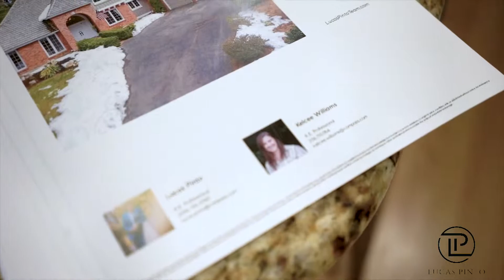Beautiful home in Westchester Heights, WA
Enjoy this virtual walkthrough of our new listing in Westchester Heights in Redmond, WA

The Lucas Pinto Real Estate Group
WE SEE THINGS DIFFERENTLY…

Simply put, we are a group of young, ambitious, dedicated and hardworking individuals who are not fond of the rules and we have no respect for the status quo. We strive to improve every aspect of our lives. There is no room for average. There is no space for mediocrity. Education. Improvement. Outcome. We are real people trying to create extraordinary things in a world full of distraction. About the only thing you can’t do is ignore us.

Address: 501 E Pike St, Seattle, WA 98122, United States